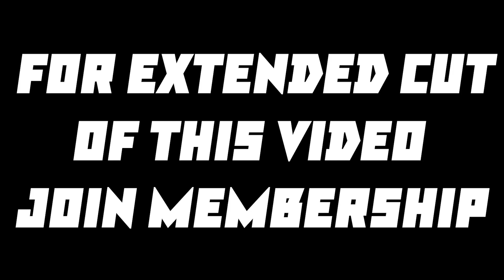LIES OF P also known as Irumbu kai Mayavi | Marna adi From Mini Bosses and NPC | Gameplay - Part 4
This entire video is made by myself. I have just made the video more crisper. the reason why i avoided memes or any funny contents in this video . Primary motive is to gain audience who particularly look into the content of the game . so i believe that makes me to improve from commentary side. Hopefully my audience will be understanding this.

Phonepe & Gpay & Paytm- yuvanv83@oksbi

Streaming PC Specs :
CPU: Amd Ryzen 3700x 8 core 16 threads
Gpu : Nvidia RTX 3060 ti
Ram : 32 gb 3200 mhz
ssd : 256 gb
hdd:1tb
motherboard:aorus b550 pro wifi
smps : 550w corsair
Liqudi Cooler : cooler master ml240l
cabinet:msi mag forge 100m
monitor :Samsung 27-inch Full HD Curved Gaming Monitor 144hz
Webcam:Logitech C922 Pro Stream Webcam
Headphone:Razer BlackShark V2 X

Follow these Rules and Regulations

1)  Be respectful

2) Use Tamil Or English to chat

4) Mentioning @ everyone, the Moderators or a specific person without proper reason is prohibited.

5) Post content in Self-Promotion channel only if posted in genreal will be removed.

6) Don't spam spaming may lead to removal of message [kindly use spam chats]

7) cyber-bullying is strictly prohibitted

MODERATOR RULES:

1.Moderators can interact with the audience and remove comments when appropriate. They can also flag, hide, or put users in time out.

2.Think about a bad words ... When bad words are you saw that you can put timed out.. again saw please put on hide.

3.No worries... Watch spam again and  again same words are same ID... u can make remove it

4.Mods account le irundhu continues msg Panna kudadhu.. viewers question ku reply and viewers doubt clarify pannanum

5.Continues msg Panna chat blue ah irukkum only mods mattum dha irukkum.. veliya irundhu new ah viewers vandha chat paathutu poiduvan so live chat full ah blue aagama erukura Mathiri msg pannanum.

6.No mod can share their personal information in live chat includes pubg Id,  insta id, etc.,

7. If any one share their personal information mod should delete that.

8.Mods should not develop a conversation between mods in live chat.

9.If  any mod leaving the live chat for any purpose kindly send a msg in Moderator chat in discord so that if one moderator leaves another moderator can join the live chat.

10.All moderator must be in discord. If you find any moderator not in discord inform that moderator to join discord.

11.If any moderator have any trouble in live chat please inform to Admins in Discord.

12.In discord don't share your personal information in Any text channels. If you need to share your information you can share in Direct Message(DM).

13.If  you hide any viewer for their inappropriate behavior or comment  Please take a screenshot of that inappropriate behavior or comment then put hide on that viewer and share that photo to Admins or share in Moderators chat.

14.All moderator should be idle in discord.

15. All moderator must attend moderator meetings.                                                  ( If you want to change or remove any rules please let us known) @YT_Moderators

Valo id :jacksparow#1293

Parsec IDs:
Yuvan: u1uv1898

Steam ID:
Yuvanv83 or yuvan12
Steam Add a Friend code :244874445